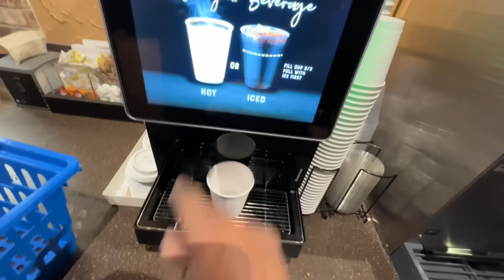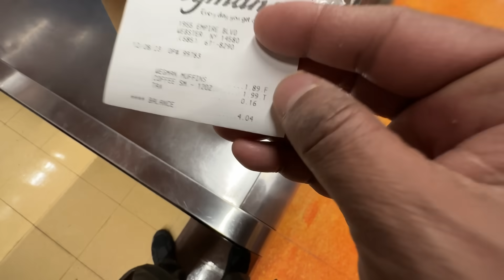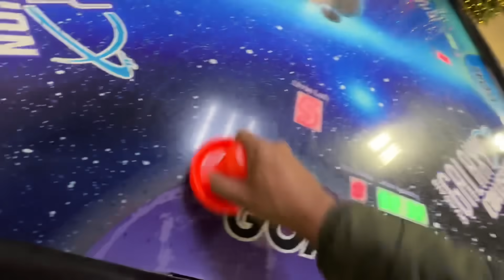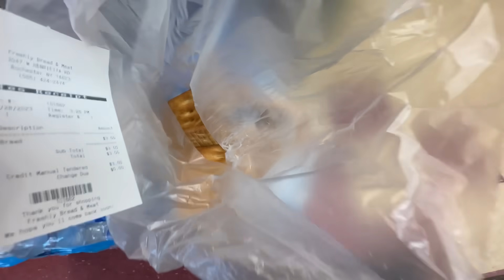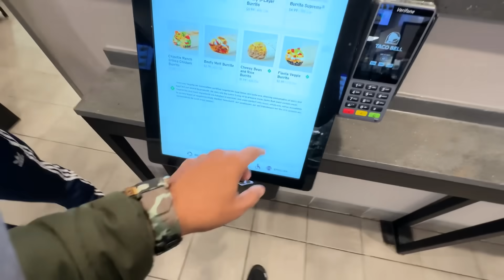Ten dollars challenge 🍲 💵